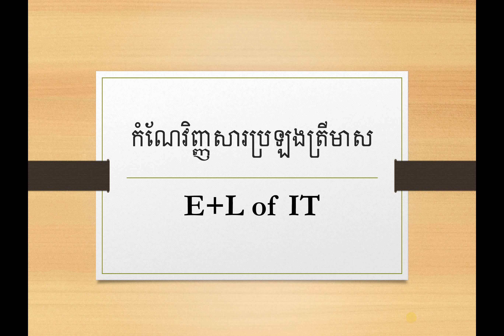QA Midterm E+L 2022